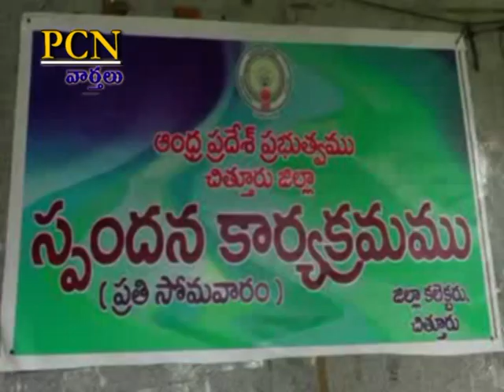PCN Chittoor News on 16.09.2019